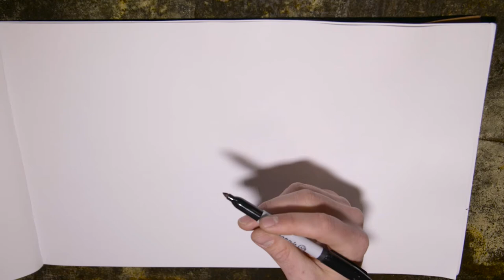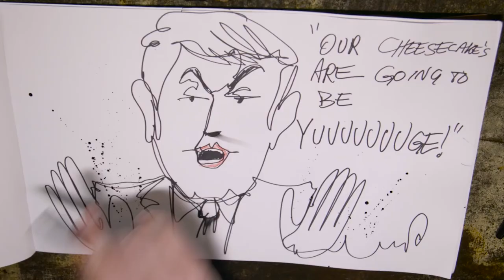For Stoneham artist, ‘Golden Girls’ never ends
Lots of people promise to hit the gym every day. Others vow to floss once a day, or do a daily good deed. Then there are unusual folks who make resolutions that verge on the bizarre: recite the entire list of Rolling Stone’s 500 greatest songs once a day, or take a daily selfie wearing the same bikini.